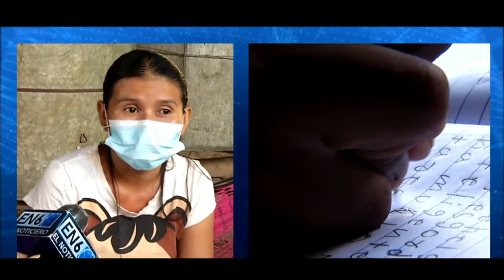Cesar un pequeño que busca superarse en sus clases virtuales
En medio de dificultades y pobrezas un niño de 9 años trata de adaptarse a la modalidad de estudios en línea, a continuación, le mostramos la historia.